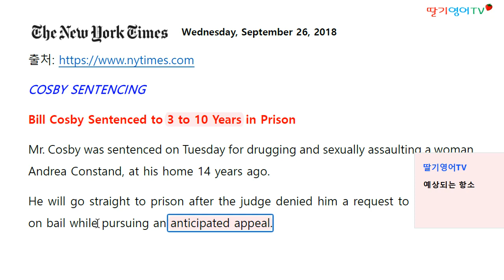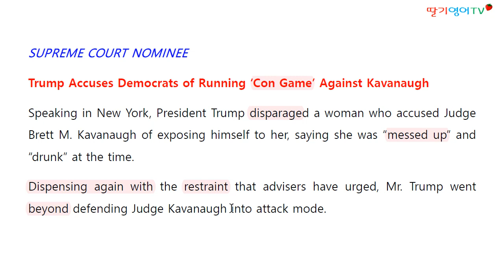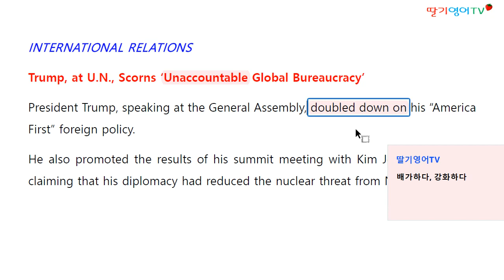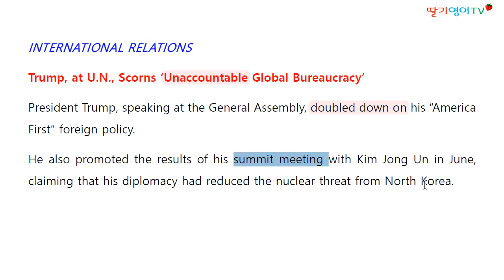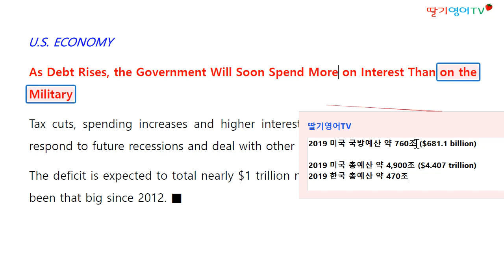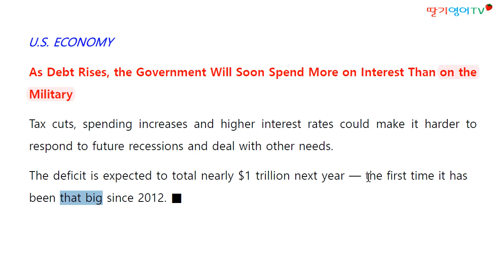[뉴욕타임즈 주요제목 해설] 2018.9.26 일자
전화: 0505-754(치료사)-0505

1. 경력

2. 저서 (책표지에 지은이로 실림)